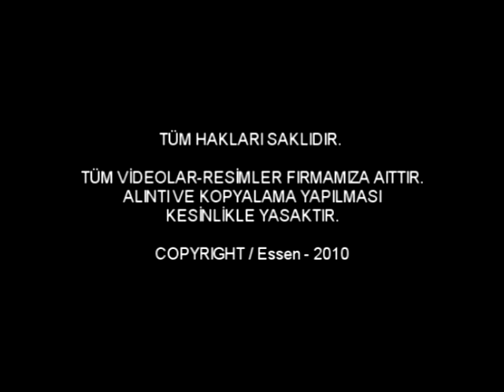HAC 2010 BALCOK Travel part 6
Balcok Travel HAC 2010 part 6
BALCOK Travel & Tourism
Hadj, Umrah, 2011 HAC - UMRE Programm
Hac ve Umre Organizasyon

Balcok Travel Agency GmbH
Altenessenerstr. 323
45326 Essen